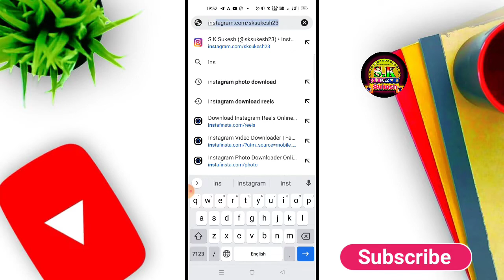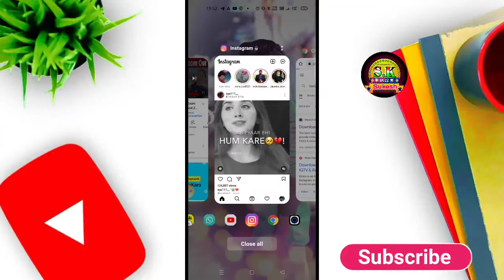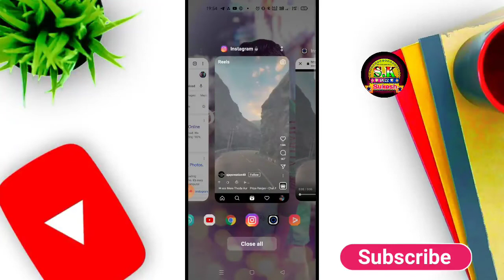instagram video download without watermark hd | instagram se video kaise download kare bina logo ka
how to download instagram video without watermark tamil
instagram video download without watermark hd
instagram video download without watermark
instagram se video kaise download kare bina logo ka
instagram reels video kaise download kare bina app ke
how to download instagram reels video in gallery in telugu
how to download instagram reels video in kannada
how to download instagram reels video without app
how to download instagram reels video from private account
how to download instagram reels video malayalam
how to download instagram reels video in telugu
how to download instagram reels video in iphone
how to download instagram reels video in tamil